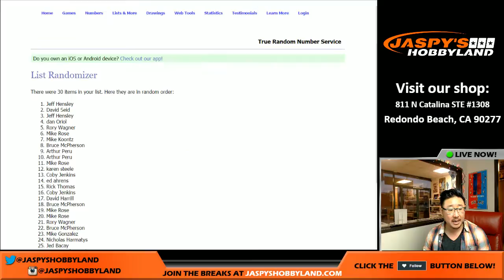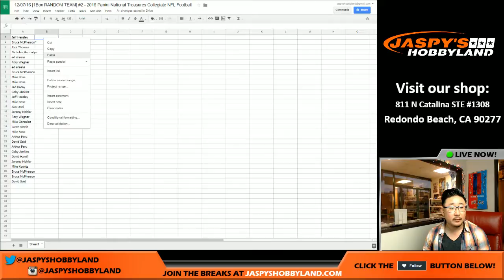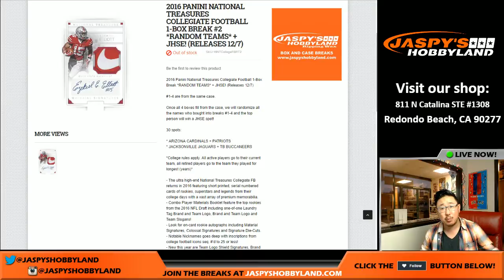12/07/16 [RANDOMIZER] #2 - 2016 Panini National Treasures Collegiate NFL Football